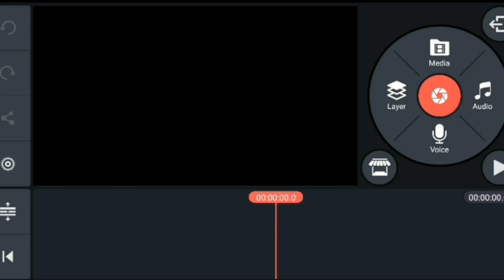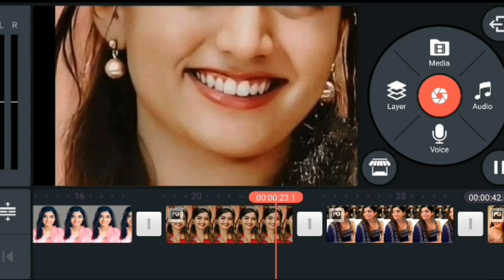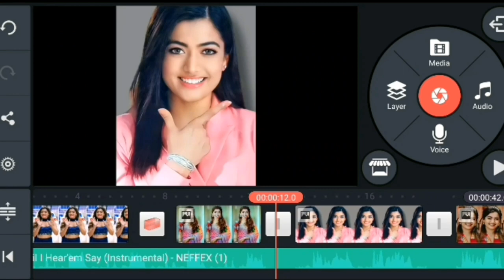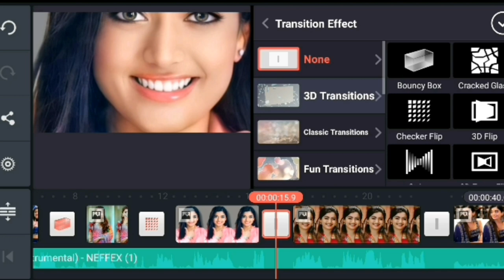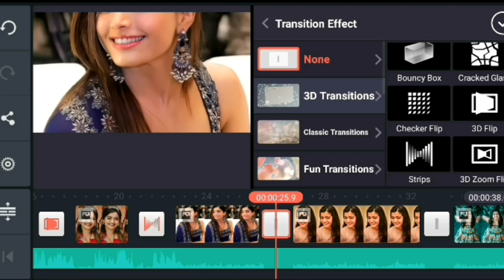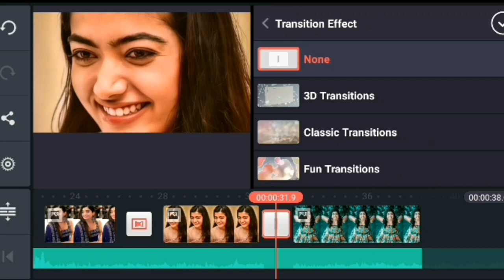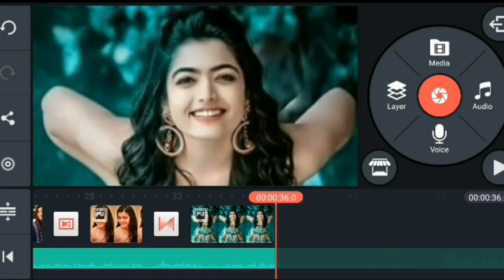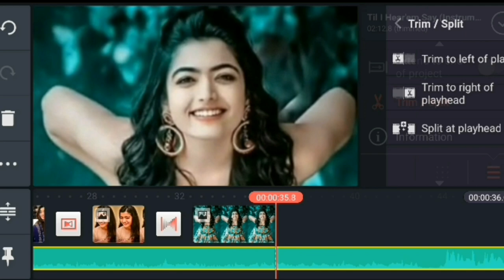Kinemaster se Photo ka Video kaise banaye 2022| Kinemaster मे फोटो का वीडियो कैसे बनाएं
Kinemaster se Photo ka Video kaise banaye 2022| Kinemaster मे फोटो का वीडियो कैसे बनाएं | Bhavesh Monitor

हेलो फ्रेंड इस वीडियो में हम जानेंगे की बहुत सारे फोटो को जोड़ कर वीडियो कैसे बना सकते हैं, आप सबसे आसान तारिका से इस तरह का वीडियो बना सकते हैं| आगर आपको एक अच्छा वीडियो बनाना है तो इस वीडियो को पूरा जरूर देखे

Topics Cover :

4k full screen status kaise banaye,
4k full screen whatsapp status kaise banaye,
status video kaise banaye,
4k status kaise banaye,
4k full hd pic kaise banaye,
ful screen status kaise banaye,
full screen status kaise banaye,
4k status full screen kaise banaye,
4k full screen status,
4k status video kaise banaye,
4k video status kaise banaye,
New trending Editing Video in Kinemaster
whatsapp status editing kinemaster 2022
trending status instagram
how to make whatsapp status video with my photo
how to make lyrics video for whatsapp status
photo se video kaise banaye in hindi